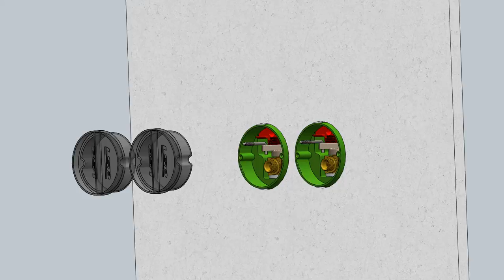Pull Stop Box by LSP Products Group